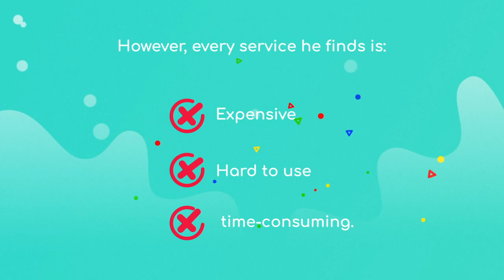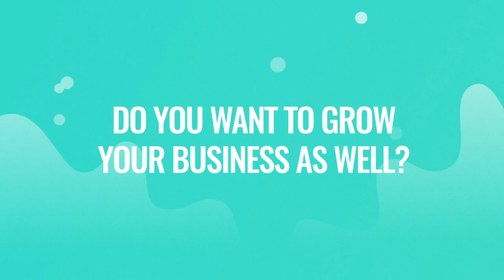Your imagination is our imit.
Custom made music, animations, website build, slideshows, mobile apps, advertisements and more, with just 15$. no more overpriced services.
Your imagination is our limit.